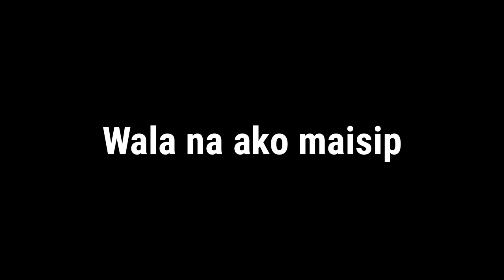BAHAY NYO VS BAHAY NG IBA (BASTA VIDEO TO HAHAHA) | APO NI ANTERO SHORT VIDEO #8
MARAMING SALAMAT SA INYONG LAHAT MGA PISAN!

Thank you po sa lahat ng sumusuporta at nanonood ng Videos namin!
We appreciated all your efforts.May God Bless Us Always.